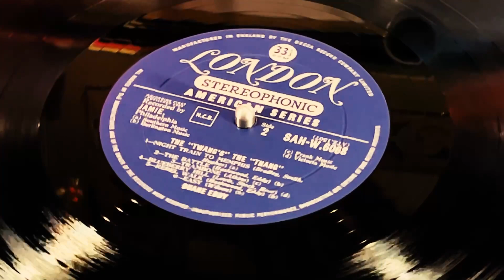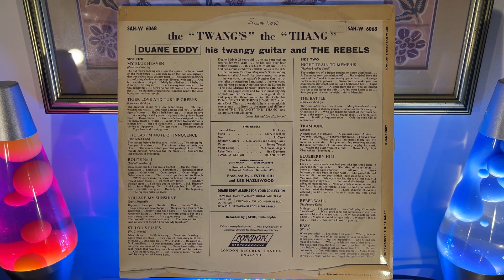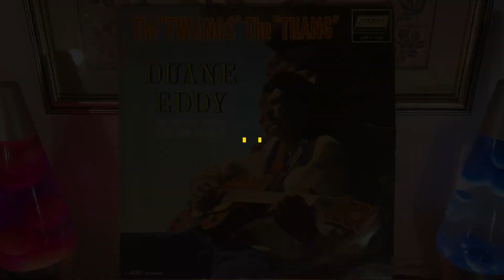Today’s Morning Coffee Vinyl Side: Duane Eddy “The ‘Twangs’ The ‘Thang’” 1959.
This is the 3rd studio album by early Rockabilly artist Duane Eddy featuring Duane Eddy, his “Twangy” Guitar, and the Rebels. It’s a curious mix of songs and genres, but what gives them all their characteristic Duane Eddy sound is that “Twangy” guitar.

“Twangy” in this context was a combination of Duane playing his guitar through reverberation tanks and a rudimentary tremolo effect, while picking single note melody lines on the bass strings of his Gretsch 6120 electric guitar - as it’s the guitar that plays what would otherwise be the vocal lines.

Though all the songs here are performed instrumentally, there’s a distinction between songs that were written for vocals with Duane’s guitar substituting for singing, and songs written as instrumentals. “You Are My Sunshine” stands as an example of the former, and “Route No 1” the latter. The best parts of this album are the songs penned by Eddy & written specifically for guitar. A couple of the covers are weaker, but on the whole it’s quite entertaining. I’m spinning a very early UK pressing and it’s a pristine vinyl copy and my wife and I are digging on the whole thing.

This album, despite being recorded in Arizona and Los Angeles, has a decidedly Memphis sound. It reminds me of Grady Martin’s work with the both with Slew Foot Five and Marty Robbins. If had to pick out an annoyance, it’s the inclusion of the White gospel styled singers on background vocals that gets my shackles up… that shrill and wispy high soprano head voice typical of recordings from the 40’s & 50’s that I associate with white gospel is just not my thing. It’s not a racial distinction - as Evelyn Freeman Roberts (credited as the Evelyn Freeman Singers), who provided the  background vocals and choir, was black - it’s an aesthetic one. And it takes me back to the pews - hearing old ladies, singing old Protestant hymns in ear piercing soprano voices, at funerals when I was a child.

But that's my hangup - certainly no stain of Duane.